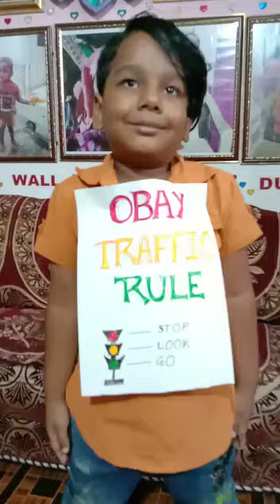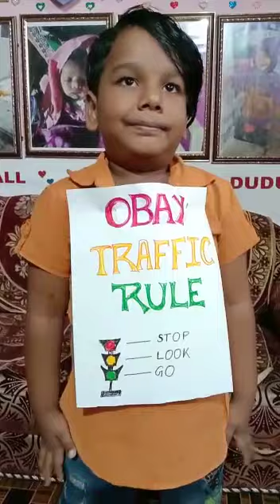Ayusman Nayak (Age 2- 5), February Poem, Stewart School, Bhubaneshwar